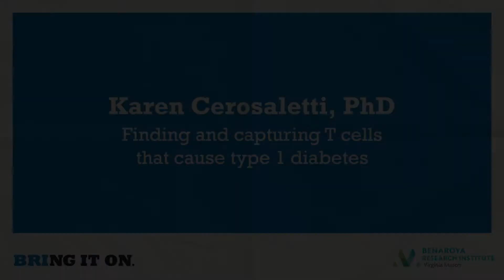Finding and capturing T cells that cause T1D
Thanks to new approaches from scientists at BRI, the single cell RNA sequencing technique, we can find and capture the destructive T cells that attack the insulin producing cells in the pancreas. We have found that patients with T1D have more of these cells and we are working to learn more about when they appear, whether we can use them to predict and monitor the progression of T1D before symptoms appear and ultimately whether we can target these cells through treatment, halting and preventing the development of T1D.